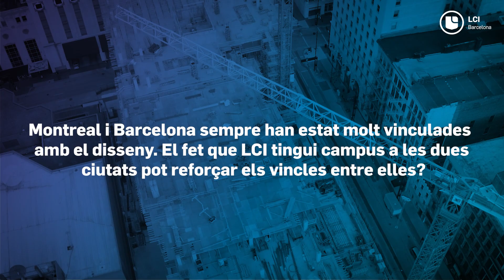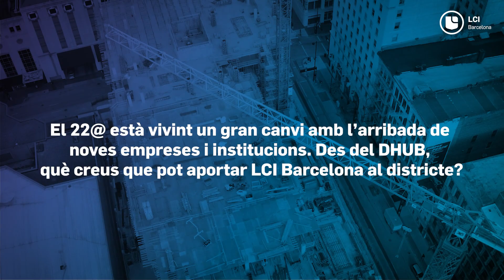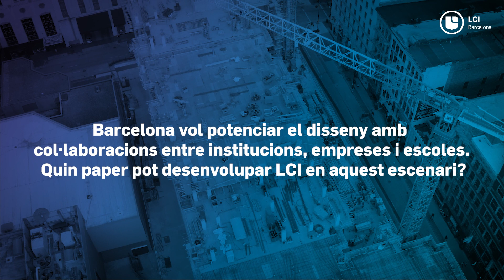Entrevista amb Mireia Escobar, directora del Disseny Hub Barcelona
El nostre futur campus estarà situat a 400 metres del Disseny Hub, institució de referència en el sector del disseny i la creativitat que és seu d'entitats com el BCD, el FAD i el Museu del Disseny. La seva directora, Mireia Escobar, ens parla de la relació entre el DHUB i LCI, què aportarà la nostra arribada al districte del 22@, quin tipus de sinergies es podran desenvolupar amb altres institucions, empreses i escoles, etc.